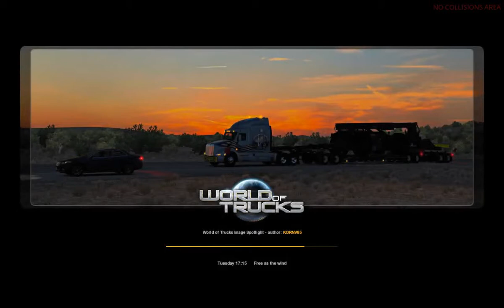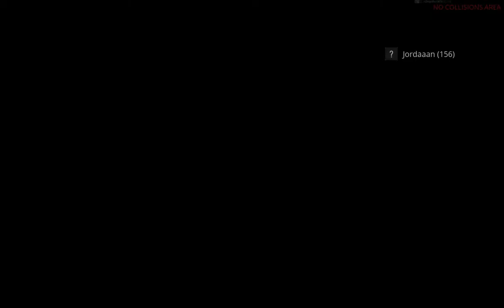LEWIS & JORDAN GO FOR A DRIVE ON ETS ONLINE AND RUN IN TO SOME GANGS OF TRUCKERS 2